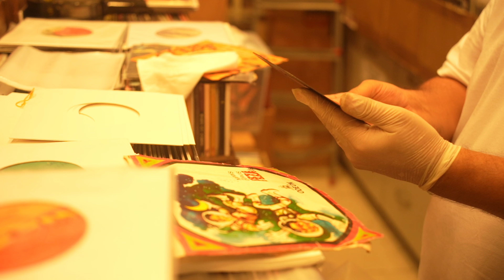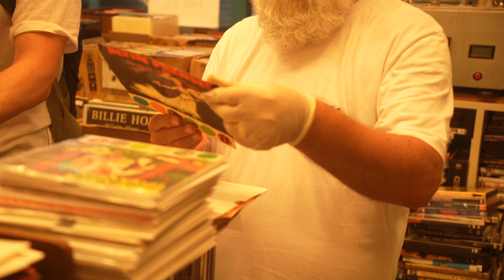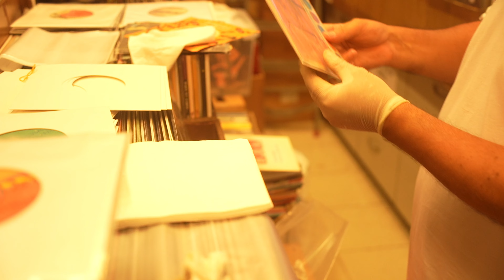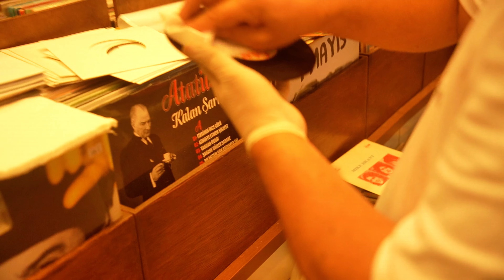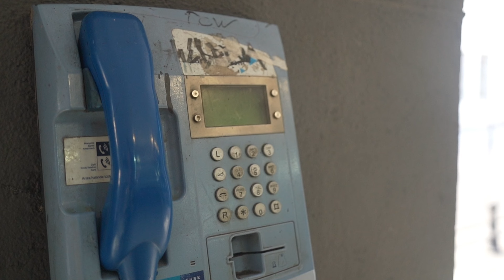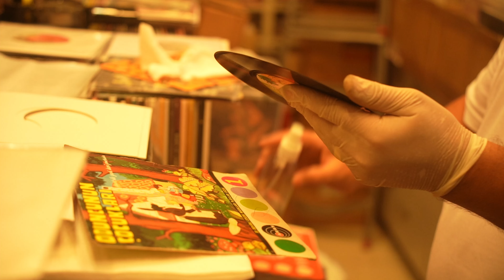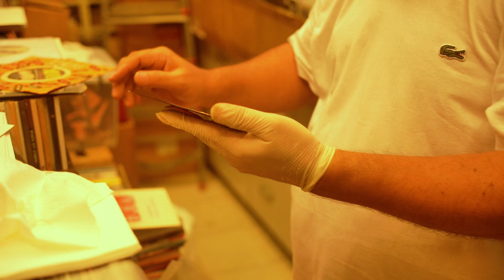Zihni Müzik Akmar Pasajı Tarihidir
Akmar Pasajı denilince akla gelen ilk isim olan Zihni Plak, Akmar Pasajı tarihini anlattı.

İstanbul Kadıköy'de en fazla gezilen ve görülen yer olan, Rock Tarihi ve Kadıköy Tarihi açısından "90'larda Metalci Baskını" ile gündeme gelen, uzun saçlıların toplatıldığı Akmar Pasajı'nda bulunan ve pasajın en önemli dükkanı olan Zihni Müzik, Akmar Pasajı'nın tarihini, 90'lı yılalrdaki Akmar Pasajı'nı ve günümüzdeki Akmar'ı anlatıyor.
Zihni Müzik aynı zamanda plakların tarihini ve önemini anlatıyor.
Plakçılar çarşısında mutlaka ziyaret edilmeli!

Akmar Pasajı'nın Tarihi:
Akmar Pasajı, geçmişte kavgaların ve olayların yaşandığı bir yerdi.
Güvenlik görevlileri ve pasajın düzenlenmesi ile Akmar Pasajı daha güvenli hale gelmiştir.
Akmar Pasajı, Türkiye'nin en işlek alışveriş merkezlerinden biridir.
Akmar Pasajı'nda süreklilik arz eden esnaf sayısı fazladır ve bu durum müşterilerle dükkanlar arasında güçlü bir ilişki yaratmaktadır.

Zihni Müzik'in Hikayesi:

Zihni Müzik'in sahibi, üniversite yıllarında kitap satarak başladığı iş hayatına müzik sektöründe devam etmiştir.
Zihni Müzik, Akmar Pasajı'nda 1992 yılında açılmıştır.
Zihni Müzik, geniş müzik koleksiyonu ile Akmar Pasajı'nın alternatif müzik merkezi haline gelmesine katkıda bulunmuştur.

Plakların Tarihi:

Plaklar, müzik endüstrisindeki değişimlere bağlı olarak popülerliğini yitirmiş ve tekrar kazanmıştır.
Büyük müzik firmaları, CD satışları düşmeye başlayınca plakları bilinçli olarak öne çıkarmışlardır.
Plaklar, filmler ve dizilerde kullanılarak popülerlikleri artırılmıştır.
Günümüzde plak modası, kötü pikapların satılmasına ve plakların kalitesiz basılmasına neden olmaktadır.